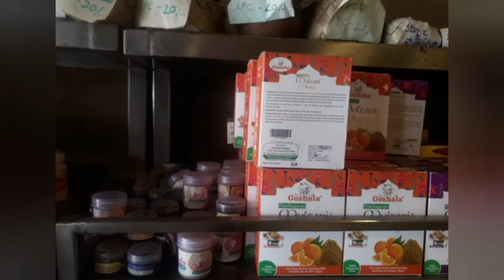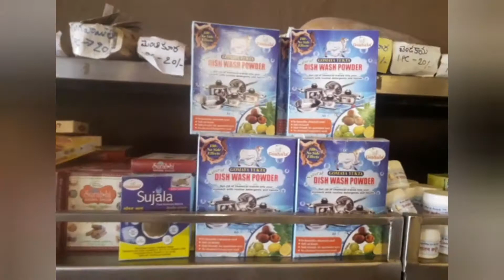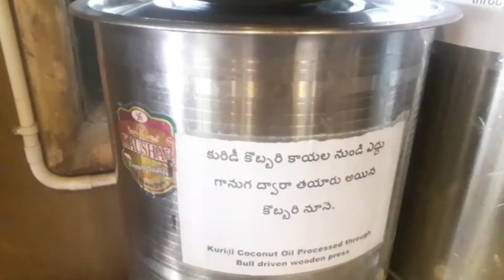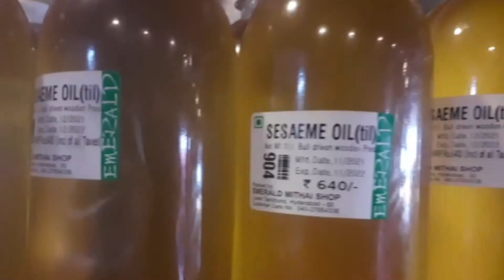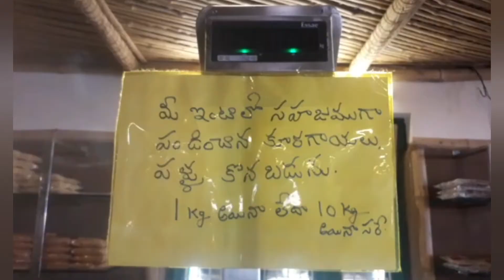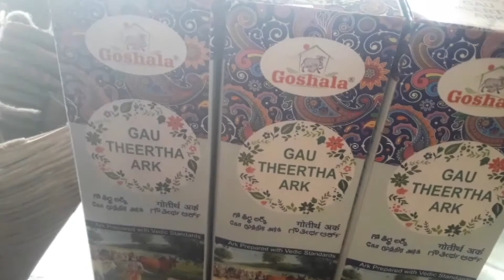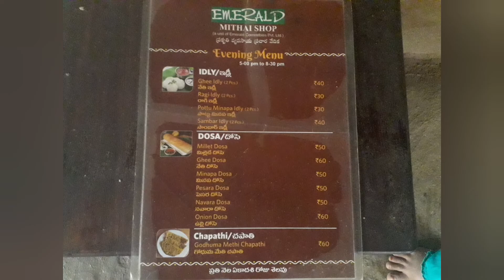EMERALD MITHAI SHOP machilipatnam ప్రకృతి వ్యవసాయ ప్రచార వేదిక-బృందావనపురం(బందరు) natural,organic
Emerald mithai shop at machilipatnam
prakruti vyavasaya prachara vedhika brundavanapuram (bandar)